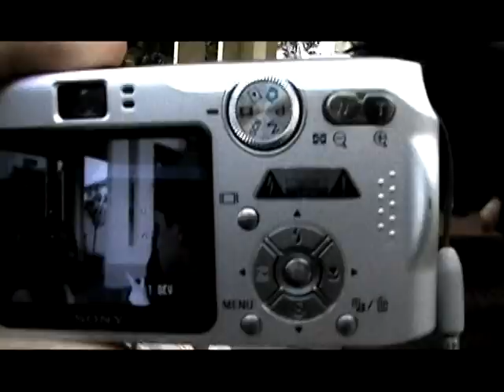MAKING OF CONCIENCIA By Kermin Ortiz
Este Making Of explica el proceso de como se grabo la película conciencia y el largo y duro proceso que se paso para llegar al resultado final. Espero lo disfruten y les guste...!